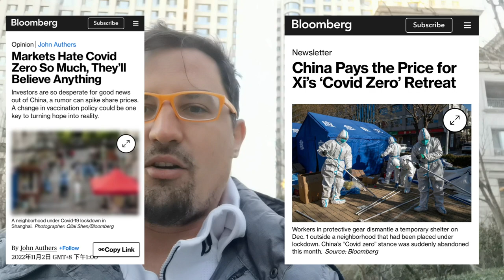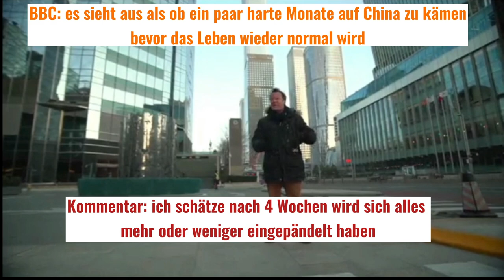Covid in China: Wie schlimm ist die Lage wirklich?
Sorry, no English subtitles available

Nachdem ich selber Covid jetzt auch überstanden habe, bin ich von Shanghai nach Peking geflogen, sah dabei dass wirklich alle Maßnahmen aufgehoben sind, außer in Altersheimen und Kindergärten, wo nach wie vor negative Covid Tests verlangt werden, und an Unis wo die Studierenden vorzeitig nach hause geschickt worden waren bis ende Semester. Zudem sind erstmals wieder alle Shops am Flughafen geöffnet und beim Check-In sagte man mir, die Flüge seien wieder mehr gebucht als seit langem.
In Peking zeige ich Bilder aus einem Krankenhaus, einem Restaurant und einem Starbucks. Es ist ruhig aber nicht beängstigend still, das Leben geht ganz normal vor sich hin, entgegen den unglaublich doppelzüngigen Medienberichten, die noch vor einem Monat Chinas Null-Covid Politik anprangerten, nur um jetzt China dafür zu verurteilen, diese aufgehoben zu haben.